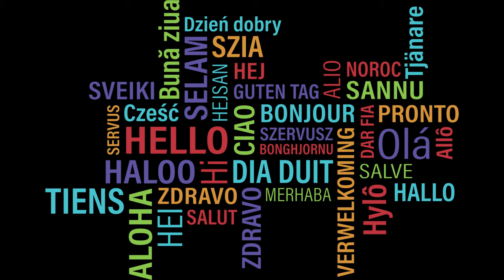*TOP 10 INETRESTING* Things about Europe YOU NEED to Know!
Hello and welcome to TopEurope channel. In todays video we are covering TOP 10 Thins That You MAY Not Know About Europe! 2020.

Hope you enjoyed this *TOP 10 INETRESTING* Things about Europe YOU NEED to Know!! :D